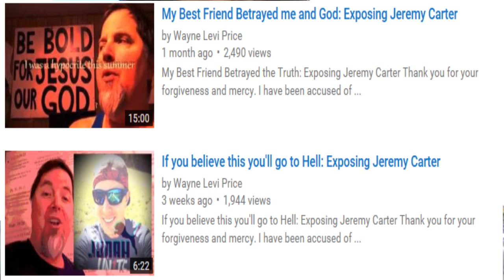The Unscrupulous False Teacher Levi Price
Tired of this false teacher amassing a huge following. This is only the tip of the iceberg but should be enough to make anyone who really wants to know the truth wake up and stop following this devil.